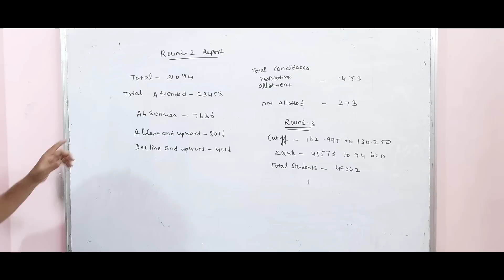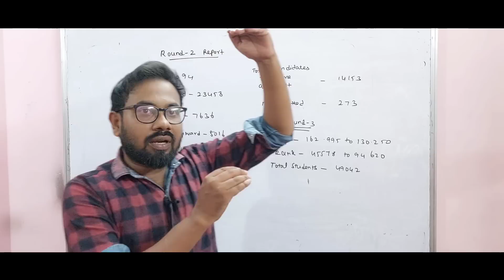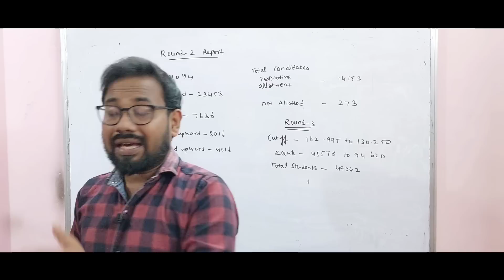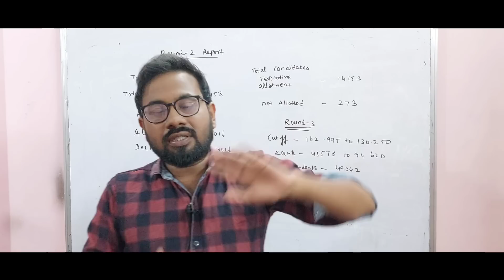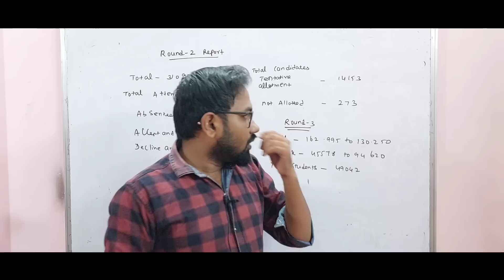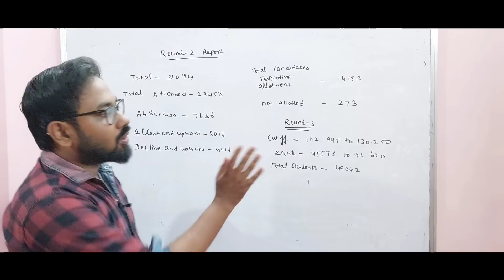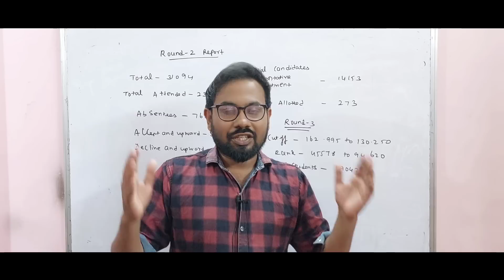TNEA-2022 | Round-2 அதிர்ச்சி Report| Round-3 மகிழ்ச்சி செய்தி